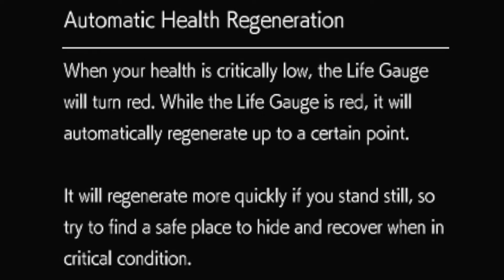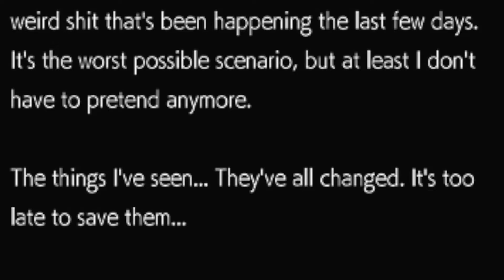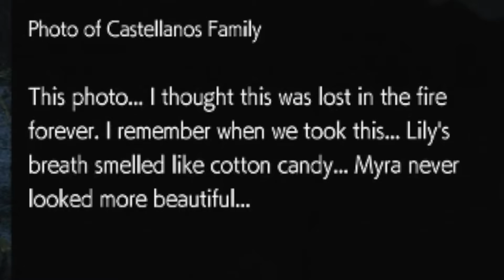RUN RUN RUN!!! - The Evil Within 2 (part 05)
In this series Stevie and Rich try their luck with The Evil Within 2 to see how it compares to the first game. Many critics praise this game for being so much more than than original but is it to these lads’ taste? Good game or not it’s still a horror game so expect many jumpscares!

To catch up on any episode you may have missed or see more from The Evil Within 2 click this playlist